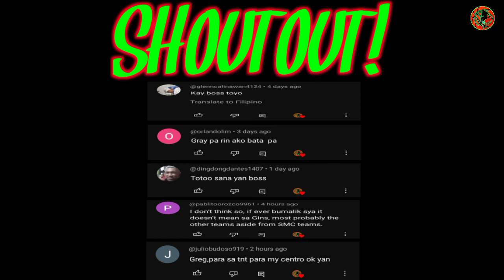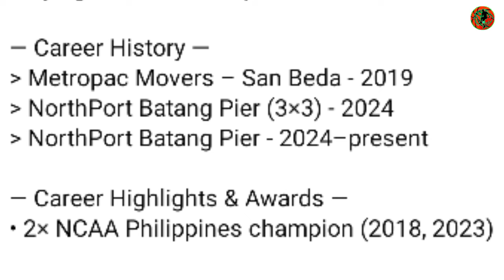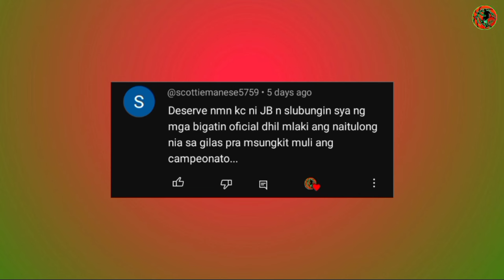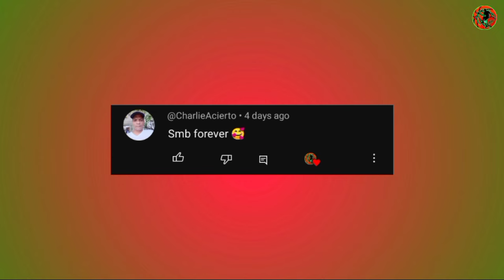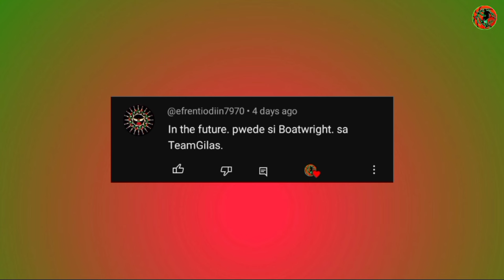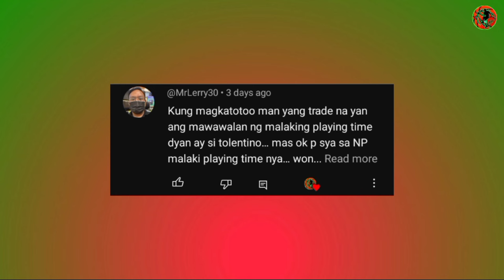BIGMAN DEFENDER NASA GINEBRA NA! KASADO NA! "DAMIE CUNTAPAY" SA NORTHPORT!